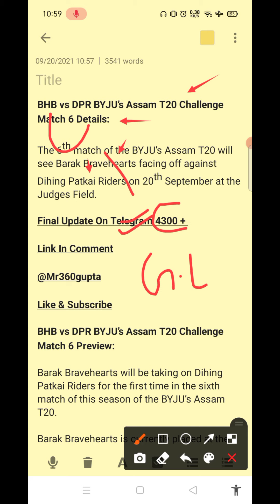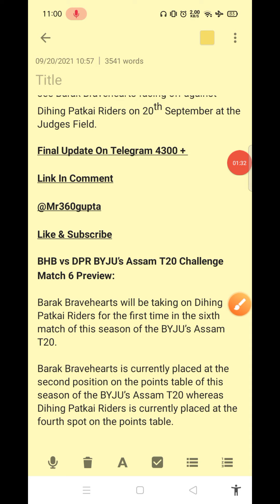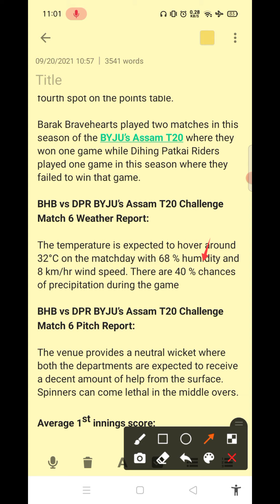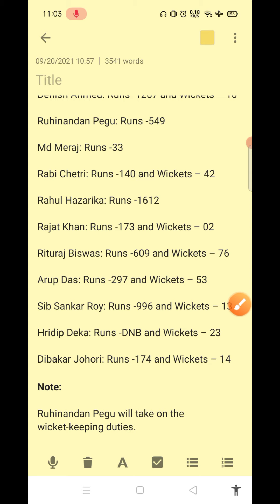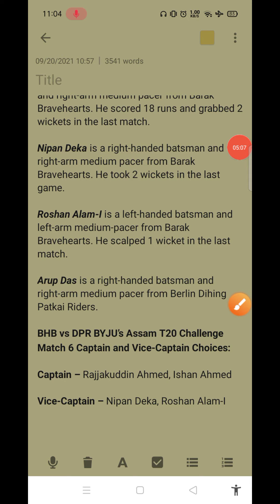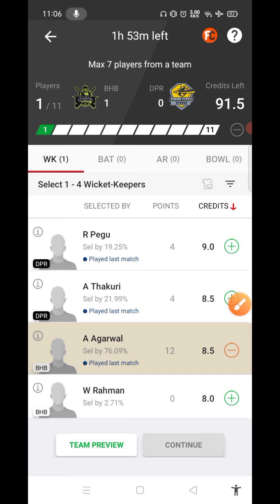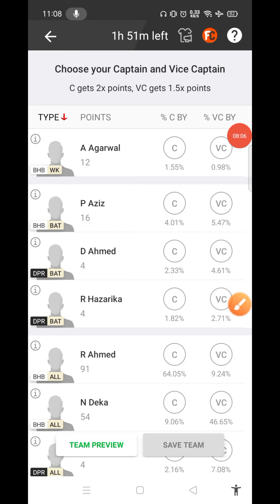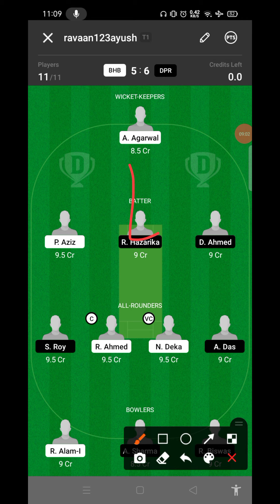bhb vs dpr dream11 prediction | bhb vs dpr dream11 team